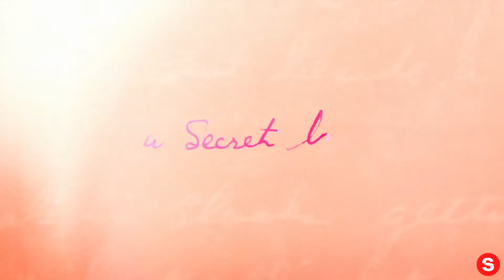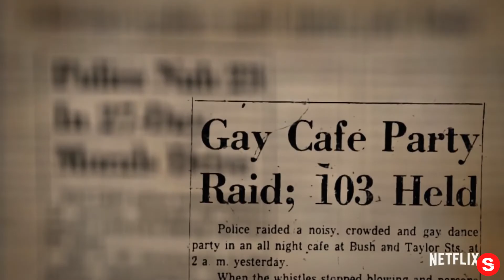A Secret Love | Official Trailer | Netflix... IN REVERSE!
Please enjoy our videos, A Secret Love | Official Trailer | Netflix... IN REVERSE!

Two Lives. 65 Years. One Secret.
Only on Netflix April 29.

Amid shifting times, two women kept their decades-long love a secret. But coming out later in life comes with its own set of challenges.